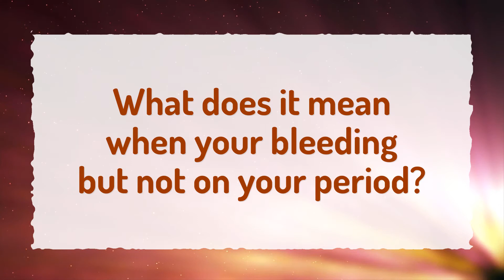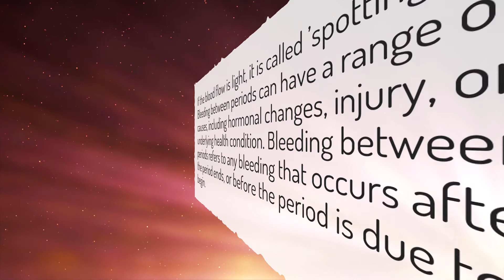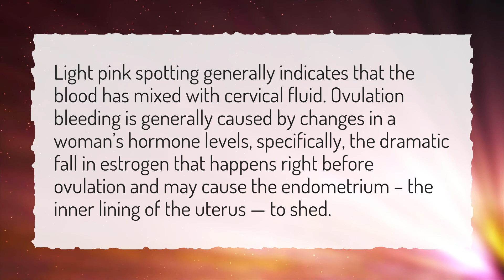How long can ovulation bleeding last?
More About Ovulation Bleeding • How long can ovulation bleeding last?